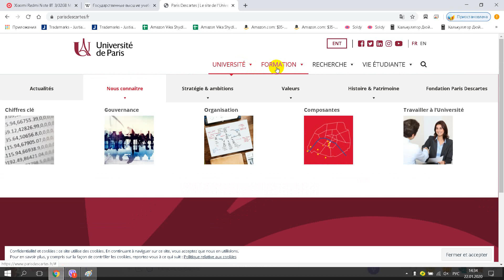L'université Paris V